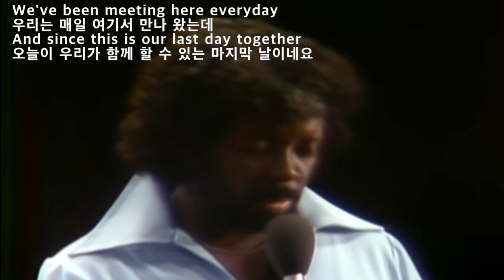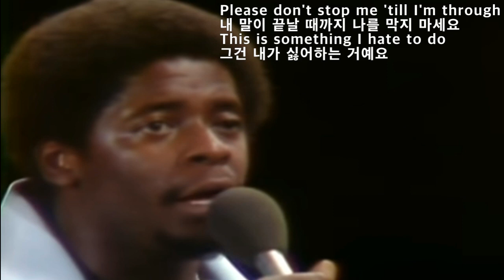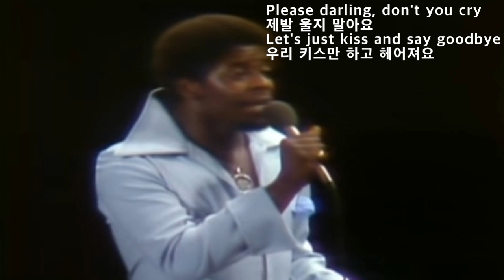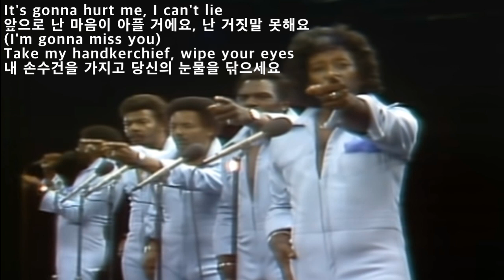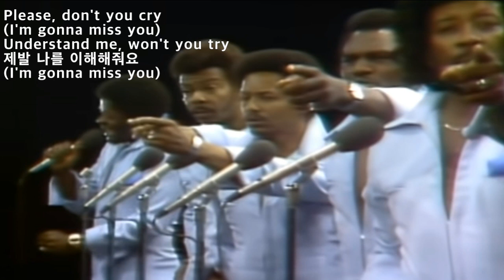Kiss And Say Goodbye - The Manhattans(키스하고 안녕해요-더 맨해튼스)[가사 번역]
"Kiss and Say Goodbye" 는
The Manhattans의 최대 히트곡으로
1975년에 녹음하여
1976년 3월에 발매되었는 데
빌보드 팝 챠트 #1
R&B 챠트 #1
A/C 챠트 #12 에 오르며
전세계에 히트한 곡입니다.

이 곡을 쓴 사람은
그룹의 베이스 싱어이며
노래의 시작을 굵직하게 읊어
인트로를 유명하게 만든
Winfred Lovett이고
리드 보컬은
Gerald Alston입니다.